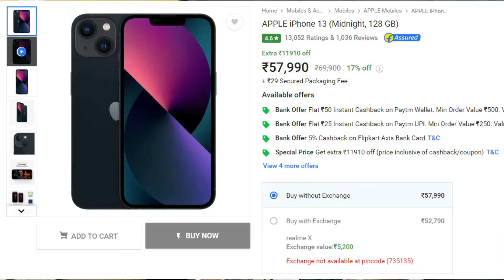Buy iPhone 13 Only 51,999/- 🔥| How to possible ? | Must Watch for iPhone Lover | Not a Fake video 🧐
Buy iPhone 13 Only 51,999/- | How to possible | Must Watch Video for iPhone Lover |
Your quarries